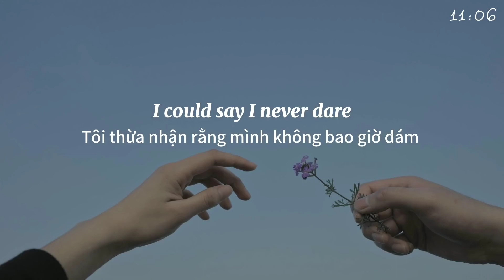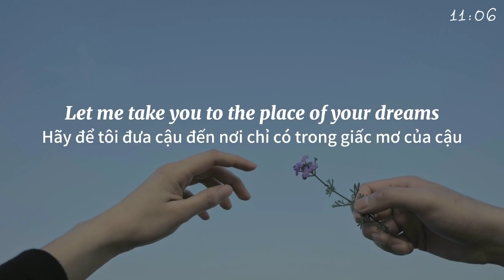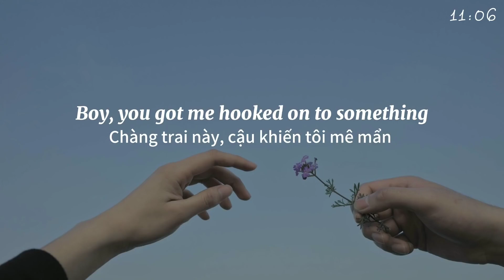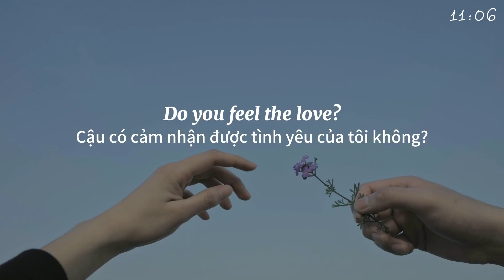Lyrics + Vietsub Double take slowed Tulipwood🌷